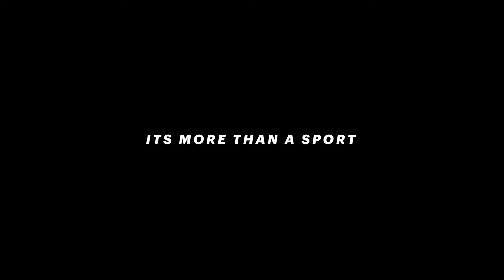Manawa Irwin Waka Ama Nationals 2019 Promo